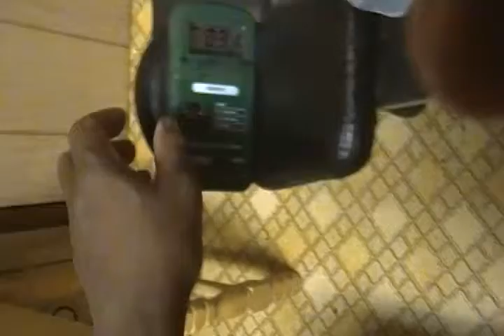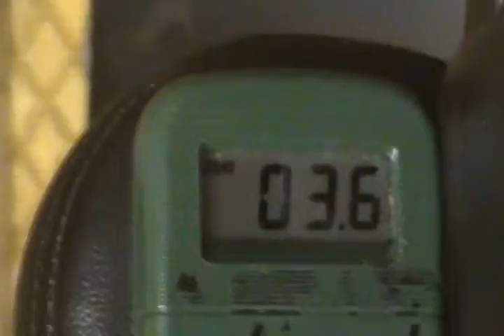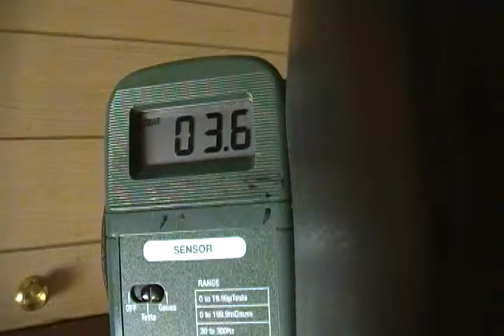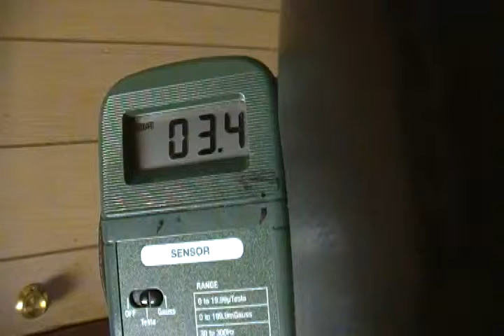120215 2230 levels look at how they are using it on my mother 3 2 right where my mother is sleeping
In this video those fbi bitches have one of those multiple ELF weapons pointed right at my mother. Look at how a 3.2 right where my mother is sleeping.